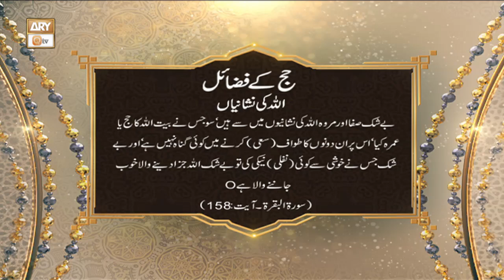Fazail e Haj | فضائل حج | ALLAH TALA Ki Nishaniyan | Hajj 2024 | ARY Qtv